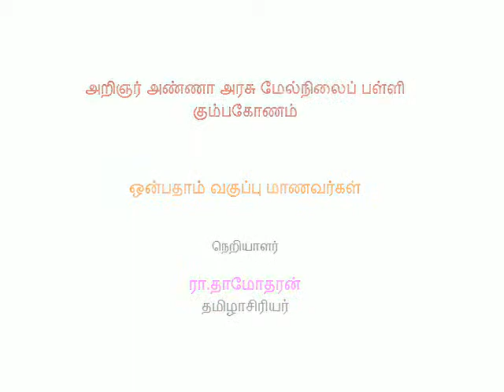இன்பம்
சுரதாவின் பாடல்